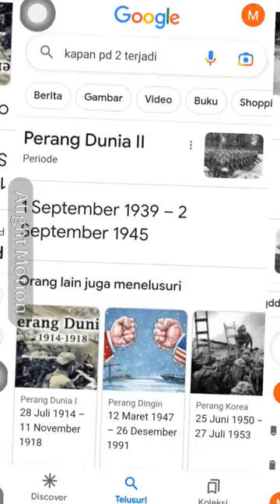maaf y baru blajar#ww2#history#shorts